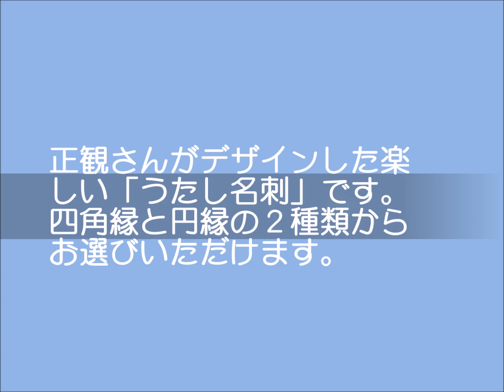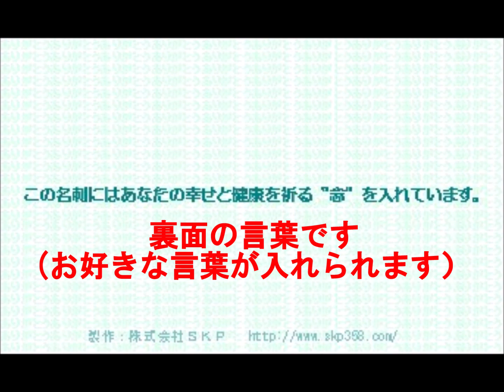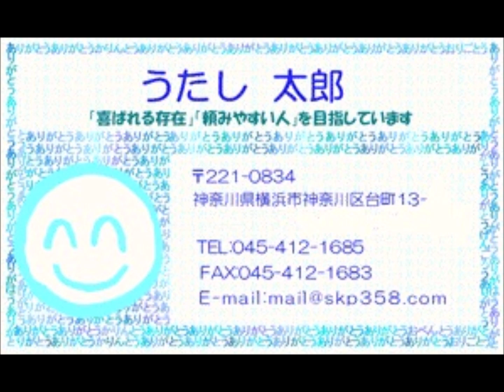うたし名刺・友を呼ぶ名刺入れ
◎「うたし名刺」は、小林正観さんがデザインした名刺です。”にこにこマーク”は、正観さんが手書きしたものを取り込んでいます。渡した方へ「ありがとう」の気持ちが伝わる楽しい名刺に仕上がります。友を呼ぶ名刺入れとセットでお使いいただけたらますます楽しい日々に♪

◎「友を呼ぶ名刺入れ」使えば使うほどやわらかく手になじむ牛革製の名刺入れです。「あなたに会えていがとう」という気持ちをこめて、内側にたくさんの「ありがとう」の言葉をプリントしてあります。
名刺を下さった方にも、ありがとうの気持ちが伝わり、たくさんの友人を呼んでくれるでしょう。
★うたし名刺のご依頼は、ＳＫＰまでご連絡ください。